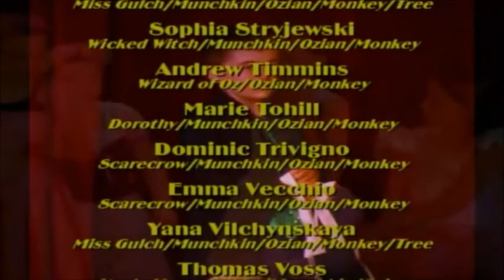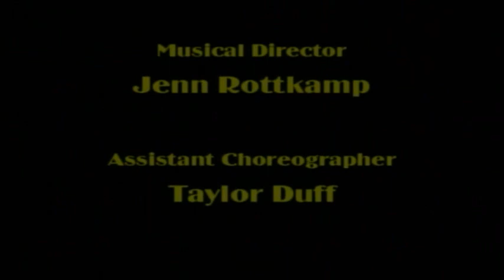2013 - J as Auntie Em in The Wizard of Oz - Sunday Show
2013 - Jillian in The Wizard of Oz - Sunday Show